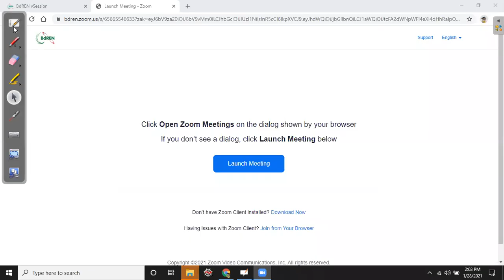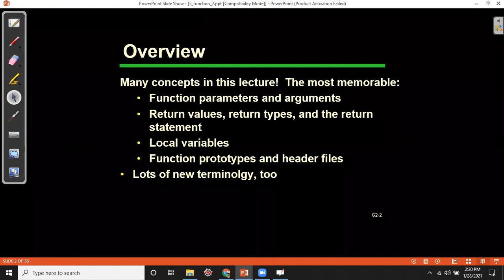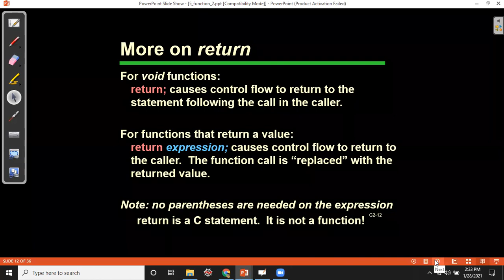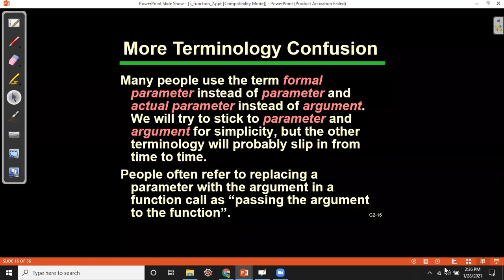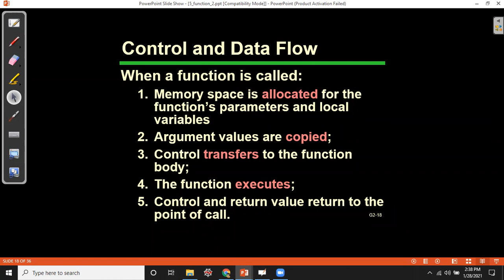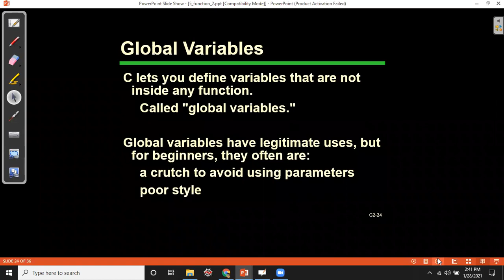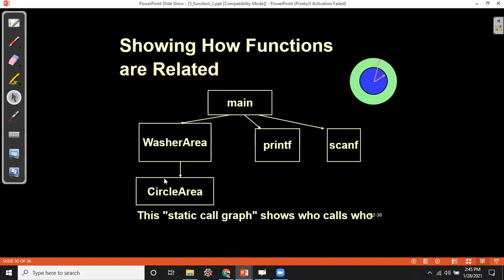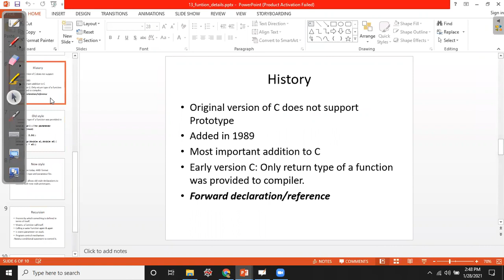CSE1287 Lecture 17 [Hasib Sir]